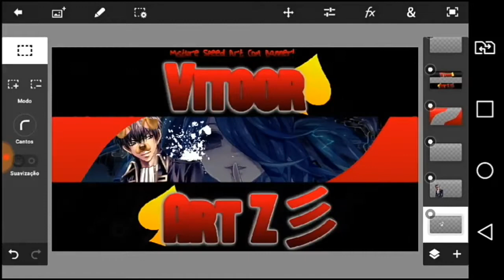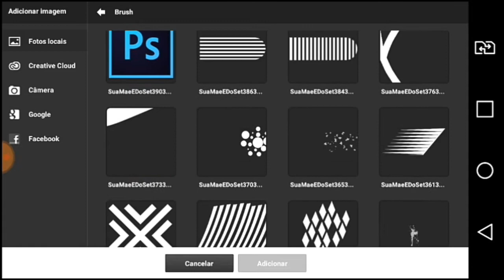🗣Speed Art/Para Mim\ Nome Novo!🗣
Lisq?!
So Vamos!!
Manos Da Team Passem Aer!!